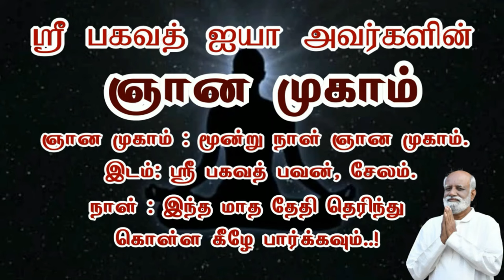உடம்பில் வரும் இந்த ஆற்றலை சேமிக்க முடியாது பயன்படுத்திக் கொள்ளுங்கள்..! Sri பகவத் ஐயா